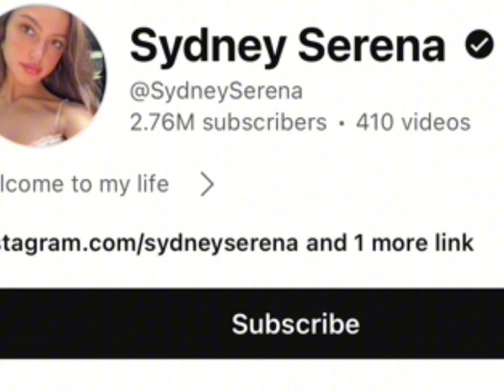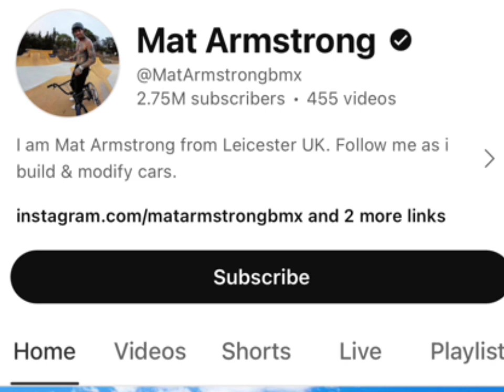Sydney Sweeney Vs Mat Armstrong Real Age | Lifestyle & Biography 2024